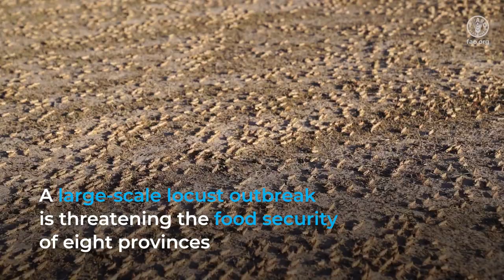Moroccan locust outbreak in Baghlan province in northeast of Afghanistan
One of the most economically destructive plant pests in the world is the Moroccan locust. They have five growing stages (also called instars). Early stages (first to third instars) are easier to mechanically control. However, if the locust population is not controlled before reaching the adulthood stage, they will grow wings and form swarms, and it will become nearly impossible to mechanically control them, which will have significant impact on agriculture and food security of the affected communities.

In Baghlan province, the Food and Agriculture Organization of the United Nations has implemented cash-for-work activities to incentivize farmers in the affected communities to mechanically control the outbreak of Moroccan locust at the early stages and to reduce the negative impact of the outbreak.